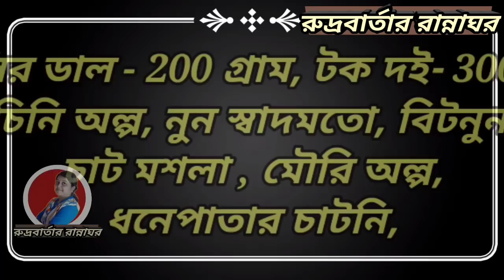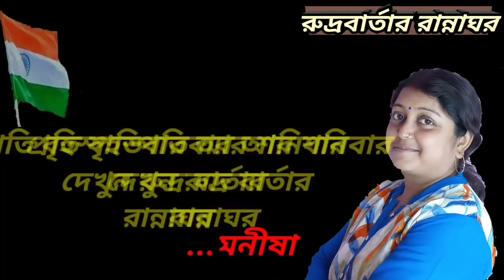Rudra Barta and RannaGhar. ভাবার সময় এসেছে এটা কি আলাদা রাজ্য? দই বড়া বানানো শিখুন।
আমার  আপনজন,